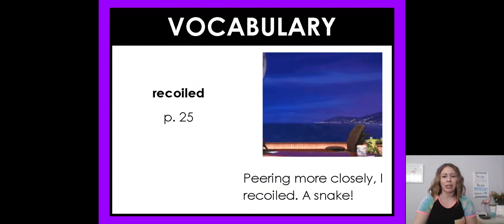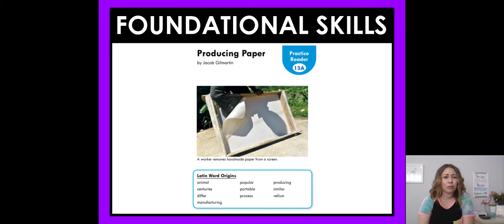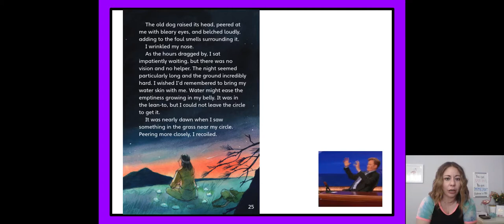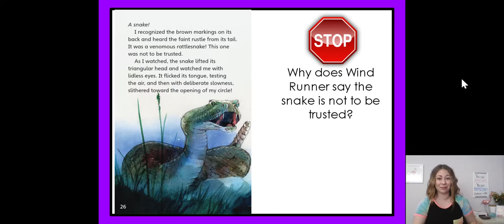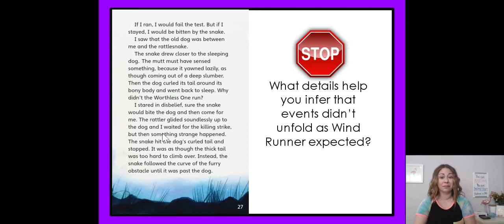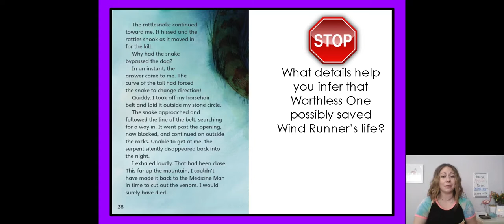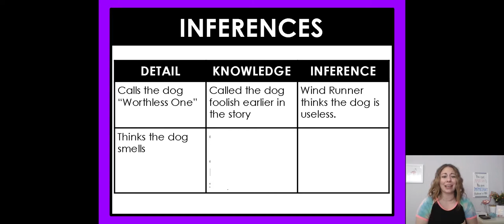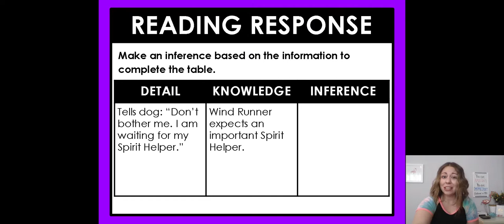U2MBL4 - The Longest Night